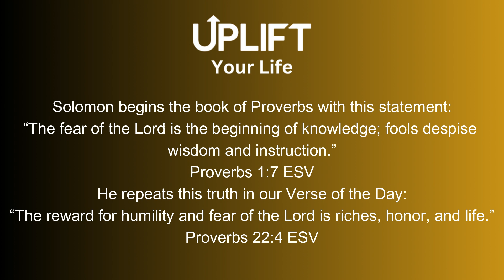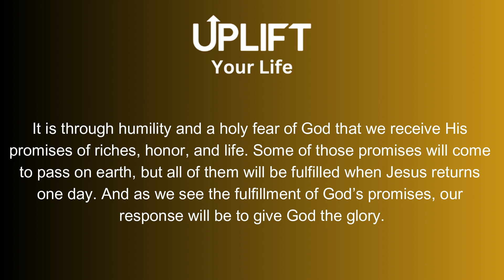True Humility and Wisdom (Devotional)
Find true humility and wisdom in this uplifting devotional video. Discover the power of humility and how it can lead to true wisdom in your life.

True Humility and Wisdom

God granted King Solomon, the great King of Israel, wisdom beyond measure. From this, King Solomon penned much of the book of Proverbs, providing insight and knowledge regarding right living before God.

Solomon begins the book of Proverbs with this statement:
“The fear of the Lord is the beginning of knowledge; fools despise wisdom and instruction.”
He repeats this truth in our Verse of the Day:
“The reward for humility and fear of the Lord is riches, honor, and life.”

King Solomon had more riches than we can imagine. He was honored among the nations and had a full and prosperous life. We might not be kings, but the truth of this statement is timeless.
Hundreds of years later, in his letter to the Ephesians, Paul wrote a prayer for the Christians that can provide context for Proverbs 22:4.

“…the God of our Lord Jesus Christ, the Father of glory, may give you the Spirit of wisdom and of revelation in the knowledge of him, having the eyes of your hearts enlightened, that you may know what is the hope to which he has called you, what are the riches of his glorious inheritance in the saints, and what is the immeasurable greatness of his power toward us who believe … ”

His prayer teaches us that by coming to God and His Word with humility, God will give us spiritual wisdom and knowledge. And because of our faith in Him, God honors us and gives us riches that only come with belonging in Christ Jesus. He blesses us because of His great love.

It is through humility and a holy fear of God that we receive His promises of riches, honor, and life. Some of those promises will come to pass on earth, but all of them will be fulfilled when Jesus returns one day. And as we see the fulfillment of God’s promises, our response will be to give God the glory.

If you're feeling depressed or struggling with anxiety, try listening to uplifting videos that can bring encouragement and positivity to your life.

Be Uplifted,

Edison

uplift,devotional,Bible,scripture,hope,depression,anxiety,True Humility and Wisdom